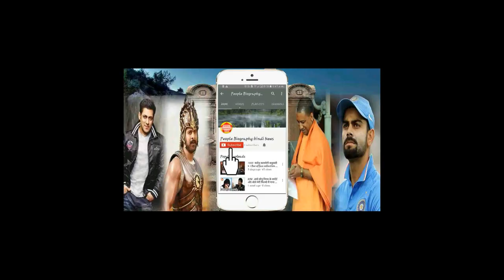क्या हुआ था ऐसा उस काली रात को कभी नहीं मिले सलमान ऐश Salman Khan aish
All About Hindi Bollywood News Hindi क्या हुआ था ऐसा उस काली रात को कभी नहीं मिले सलमान ऐश Salman Khan aish